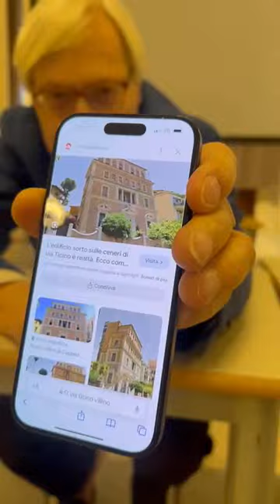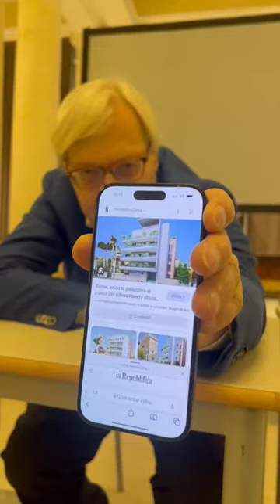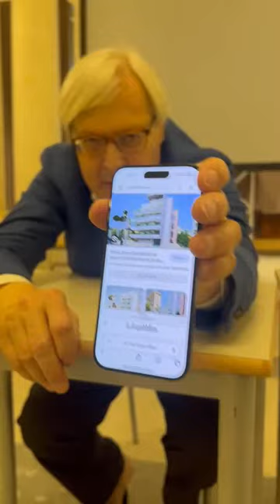Roma: a proposito dell’abbattimento di una palazzina e delle mie parole sull’ex sindaco Raggi.